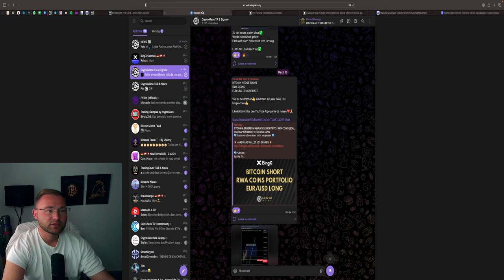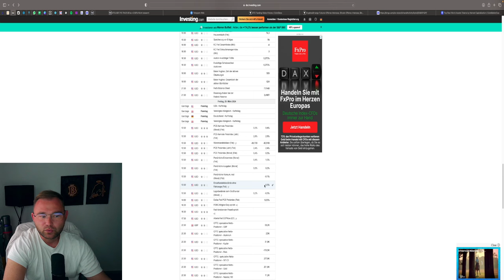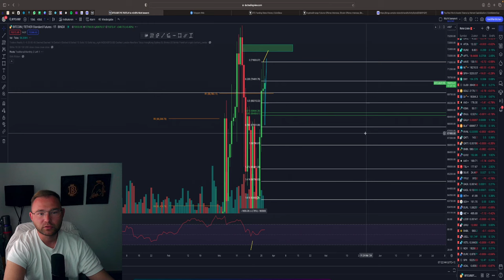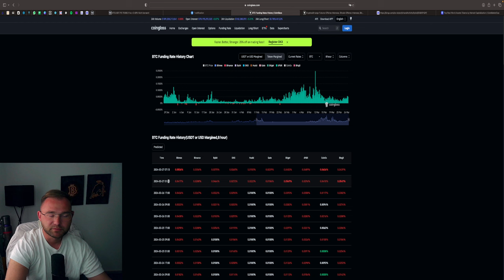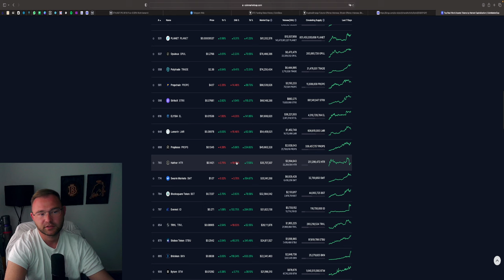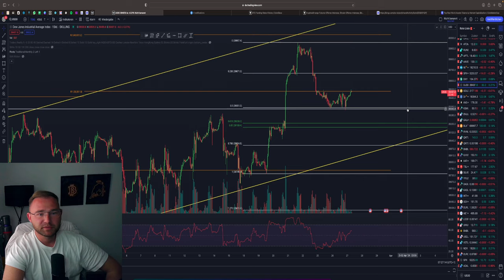BITCOIN & ETHEREUM ANALYSE | NEUER BTC SHORT | RWA HYPE (SOIL, RIO) | S&P500 SHORT / EUR/USD LONG